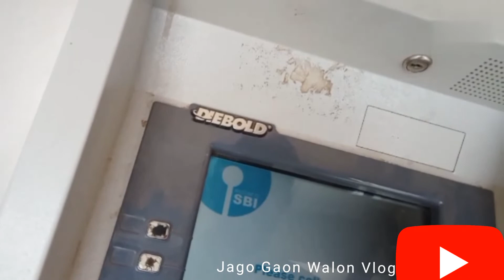दस हजार का चक्कर कौन बनाता‌ है ये नियम 😠 @jagogaonwalonvlog1551 Vlog-28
Hello Dosto

दस हजार का चक्कर कौन बनाता‌ है ये नियम 😠  ‎@Jago Gaon Walon Vlog
Vlog-28

Search kare
sandeep singh barkare vlog
barkare blog
indian blog
jago gaon walon vlog